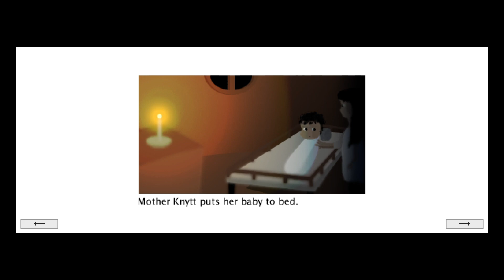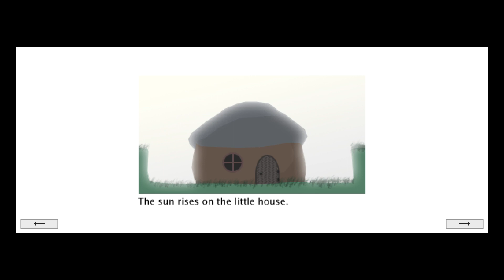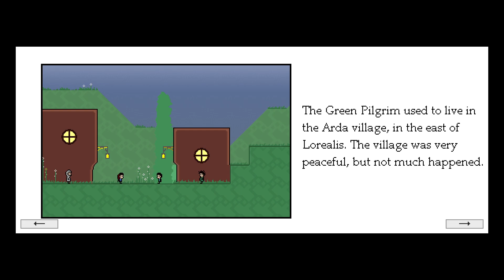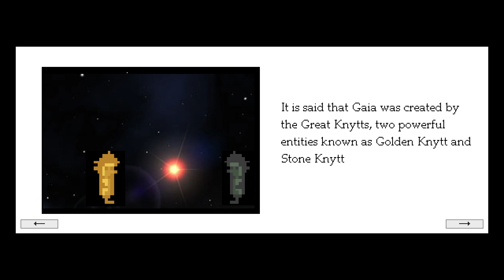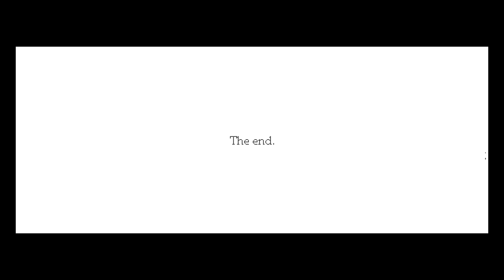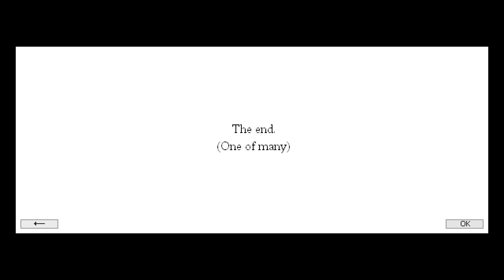Knytt Stories - Gaia Blind 100% Playthrough Part 4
Reached a new continent and got the star fruit ending.